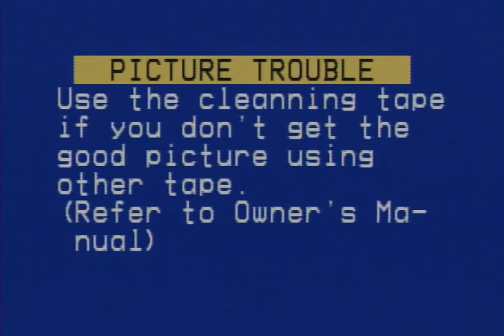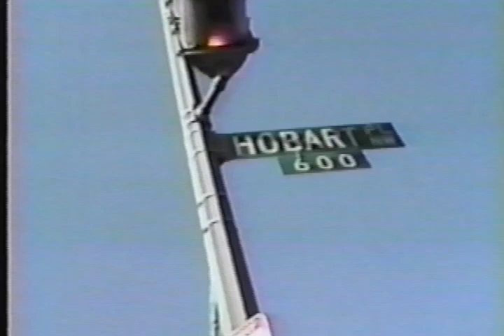Big G and the Hobart Stars finale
Metro World presents Gingus and the Hobart Stars.